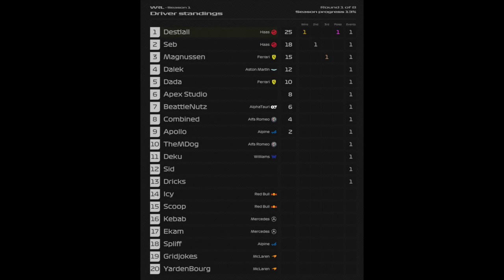WRL Season 1 - Round 1: Australia (FIRST F1 23 LEAGUE RACE)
Our first league race on the F1 23 game is also the first race of a new league!
WRL (Washed Racing League) heads to the Albert Park Circuit in Melbourne, Australia for the opening round of its first season! Let's see how we go in our first race on the new game.

Leagues I am racing in:
Aussie Formula Racing (AFR)
Almost Clean Racing League (ACRL)
Zoom Racing League (ZRL) Division 2